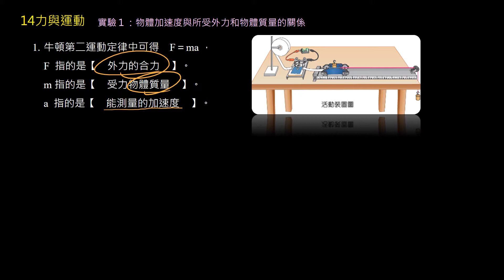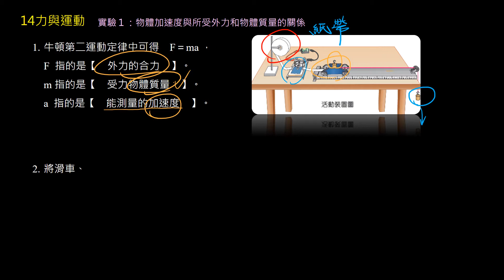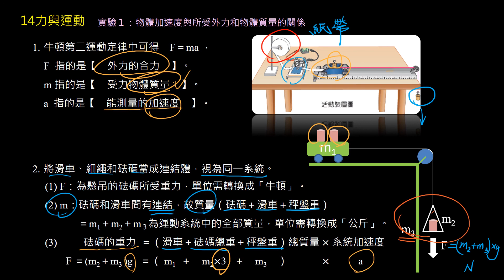【實驗01】物體加速度與所受外力和物體質量的關係